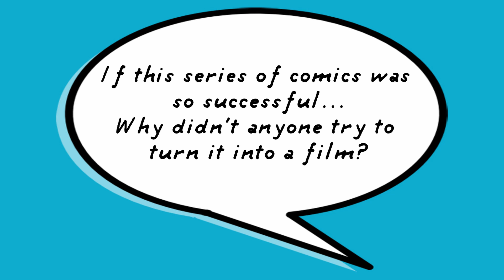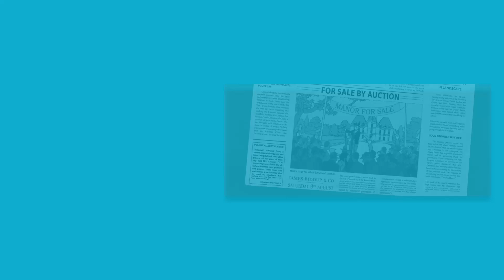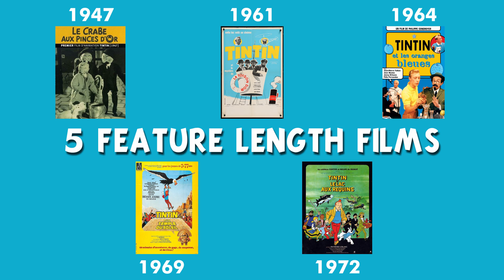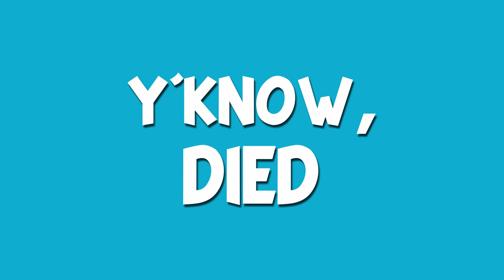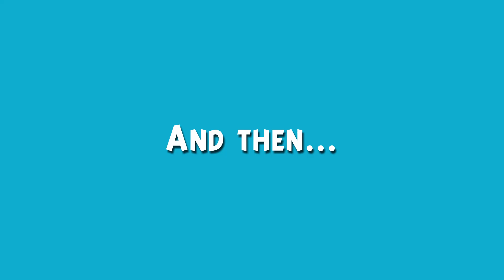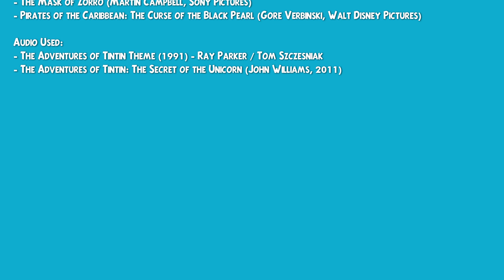Why The Adventures of Tintin is an Underrated Masterpiece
Hey there, my name's Film Eye, and I like movies... Let's talk about them shall we?

Action, mystery, comedy...
The Adventures of Tintin: The Secret of the Unicorn is one of Spielberg's finest films, and yet no one seems to talk about it.

In this video essay, I'm gonna give this movie it's due.

(The footage is not mine and belongs to its creators and so on listed both at the end of the video and at the bottom of the description).

Clips Used:
- The Adventures of Tintin: The Secret of the Unicorn (Steven Spielberg, Paramount Pictures)
- Les Aventures de Tintin (Opening) – 1957
- The Adventures of Tintin (1991)
- Raiders of the Lost Ark (Steven Spielberg, Paramount Pictures)
- Temple of Doom (Steven Spielberg, Paramount Pictures)
- Tintin VFX behind the scenes – Weta Digital
- Doctor Who – The Eleventh Hour
- Scott Pilgrim vs. The World (Edgar Wright, Universal)
- Who Framed Roger Rabbit (Robert Zemeckis, Buena Vista Pictures)
- The Incredibles (Brad Bird, Pixar Studios)
- The Mask of Zorro (Martin Campbell, Sony Pictures)
- Pirates of the Caribbean: The Curse of the Black Pearl (Gore Verbinski, Walt Disney Pictures)

Audio Used:
- The Adventures of Tintin Theme (1991) - Ray Parker / Tom Szczesniak
- The Adventures of Tintin: The Secret of the Unicorn (John Williams, 2011)